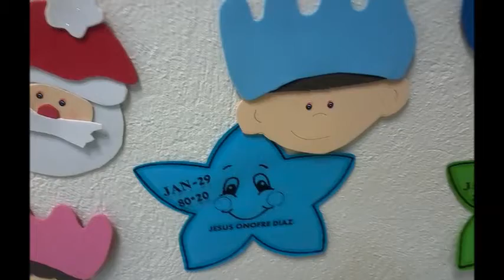My Movie 2013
My best memories of the year 2013, it was a tough year but also I enjoyed a lot. It was my last year in BBVA Bancomer and it was the year when I met Paulina who is my ex girlfriend but I could learn a lot of things with her and also, it was year of my nose surgery, it was a hard experience and painful.